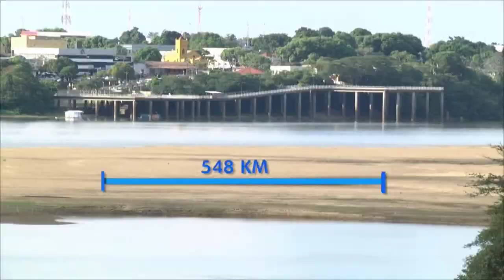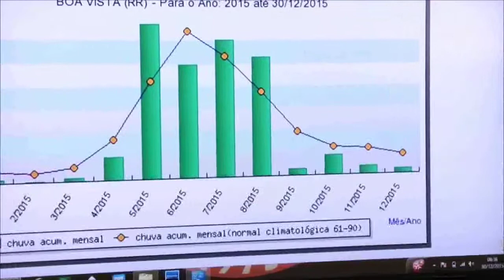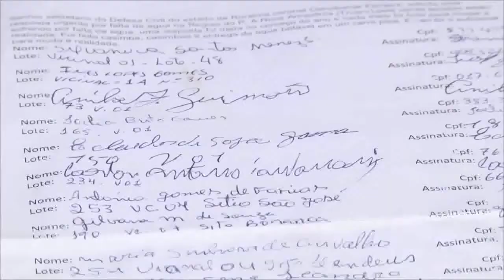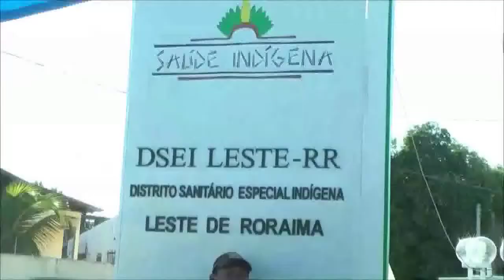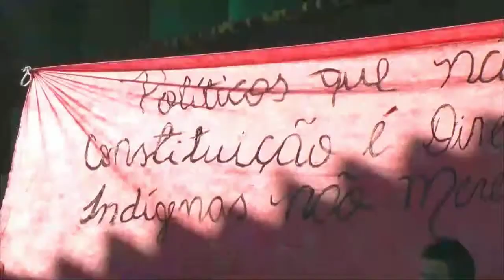Amazônia Agora | Seca em Roraima preocupa população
Seca do principal rio de Roraima gera preocupacoes
Mais de 50 pontos de lixeiras viciadas sao localizadas em Macapa
Operacao e realizada para o combate do mosquito Aedes aegypti
Pericia e realizada em obras do espaco alternativo em porto velho
Indígenas realizam manifestacao em Roraima para pedir melhorias na saúde